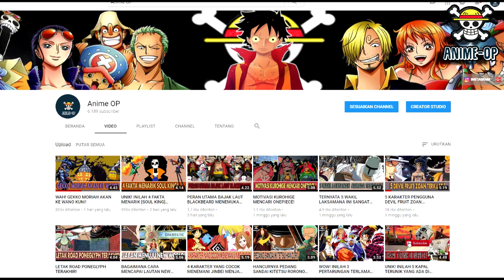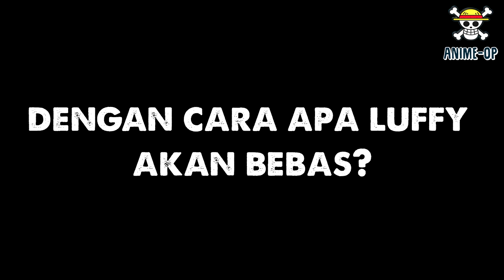3 ORANG YANG AKAN MEMBEBASKAN LUFFY DARI PENJARA KAIDO!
Pada One Piece Chapter 924 kita sudah bisa mengetahui bagaimana nasib luffy setelah dia dikalah oleh Yonkou kaido, pada akhirnya luffy masukan ke penjara milik Yonkou Kaido, selain itu didalam penjara luffy dengan salah satu supernova yaitu Kapten Kid, pada Chapter 924 juga kita dijelaskan bahwa Kapten Kid memiliki Haoshoku Haki. Nah lalu jika luffy didalam penjara siapa yang akan membebaskan luffy? Simak pembahasannya!